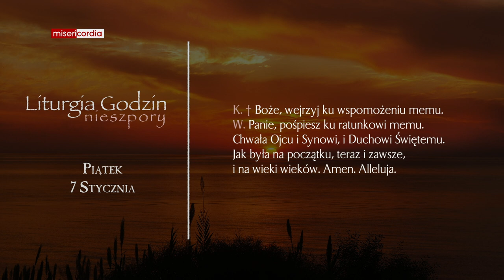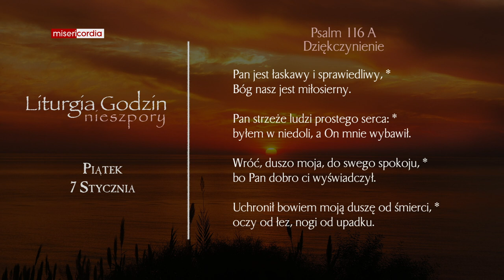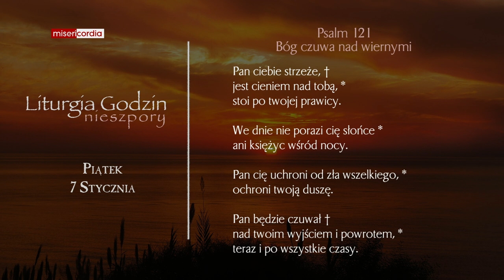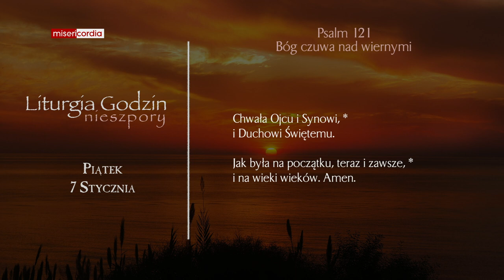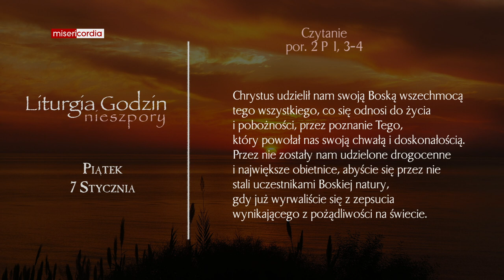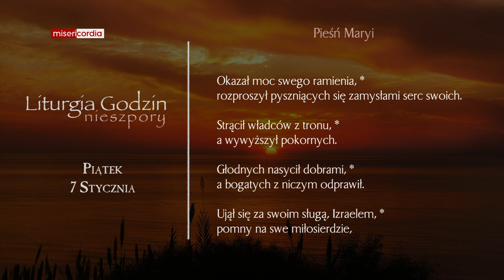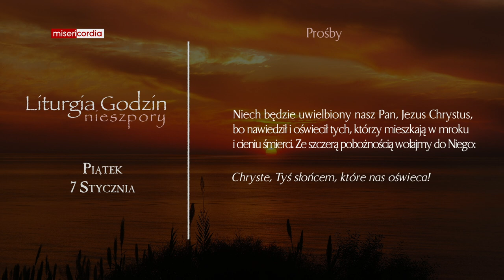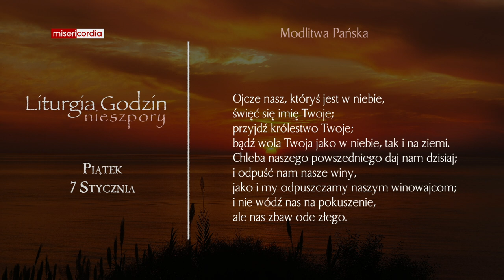Liturgia Godzin | Nieszpory | Piątek, II tyg. po Narodzeniu Pańskim